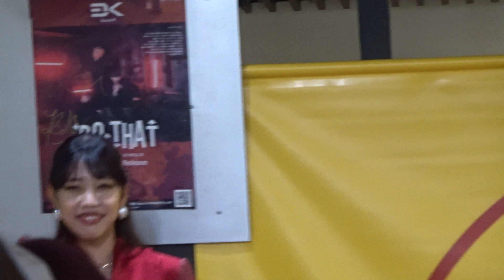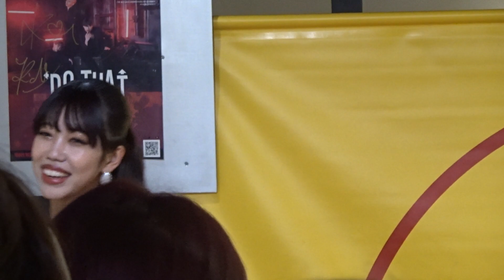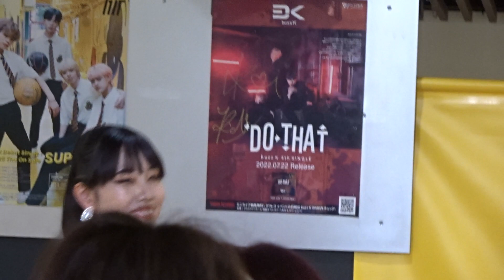SPYSHE - Be alright yume 推し気味カメラ 2022/09/09